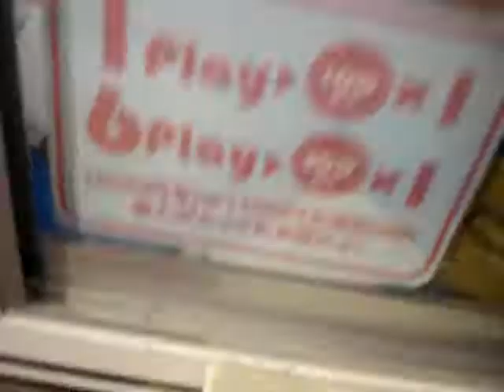UFO Catcher Tatsujin - Pop'n Music Nyami - Never Give Up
You can't always win on the first attempt. Hang in there, baby!